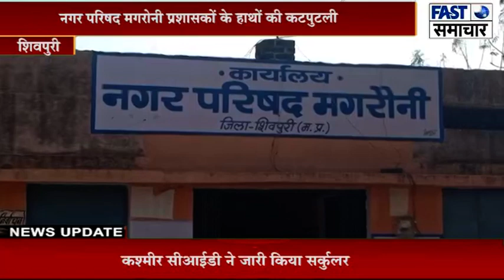शिवपुरी/नवागत नगर परिषद मगरोनी प्रशासन की लापरवाही का शिकार